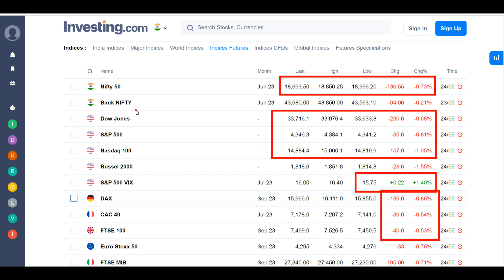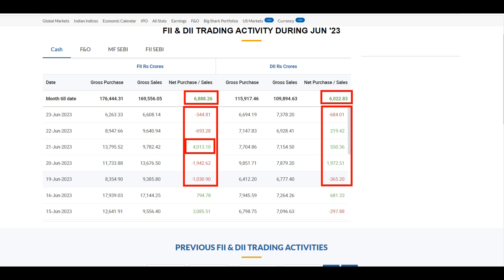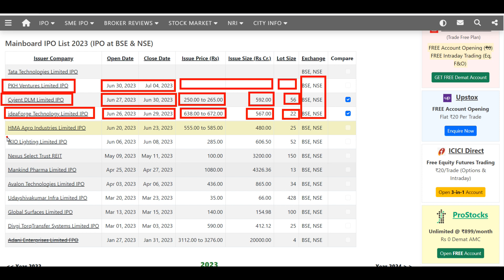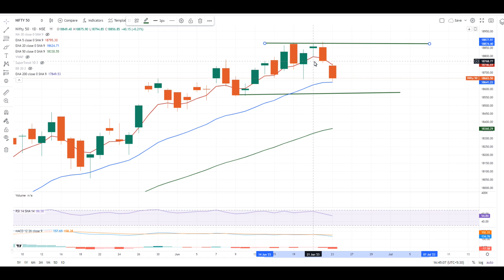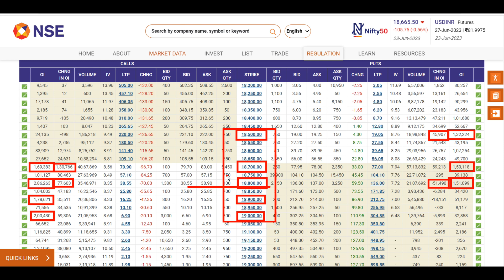STOCK MARKET NEXT WEEK | 26-29 JUNE | DALAL STREET WEEK AHEAD | NIFTY OPTION CHAIN ANALYSIS